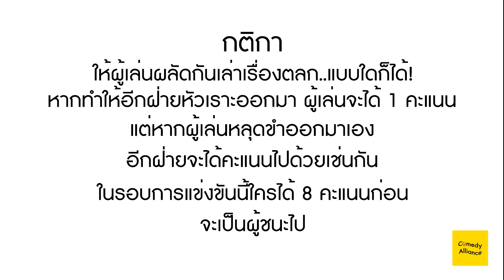วงลั่น l คังโป้ย VS เฮงโอเวอร์ [EP. (ลบ)16 By น้ำพริกแคปหมูยายน้อย]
🎮วงลั่นวันนี้เปิดรายการตอนแรกกับหนุ่มตลกสายการแสดง เล่นใหญ่!! เล่นสุด!! เอาทุกทาง ต้องมาพบกับ
หนุ่มหุ่นหมีดีกรีมาสเตอร์เชฟไทยแลนด์ ที่ฮาในครัวยังไม่พอ ขอมาปล่อยมุกในรายการต่อ!!

ตลกสายการแสดง เอเนอร์จีแรงไม่แพ้ จุดเด่น คือ “การก๊อบปี้” เป็นได้ทุกอย่างยกเว้นตัวเขาเอง
ผลงานสร้างชื่อล่าสุด Debet เป็น “พิคัง ลิ้นจะเลียล้ม” ก็ไม่มีอะไรหยุดยั้งความลั่น!!!…ของเขาได้

คอมเมเดี้ยนหนุ่ม หุ่นหมี ดีกรี มาเตอร์เชฟ เขามีปากไว้พูดบนเวทีและมีลิ้นไว้ชิมอาหารในห้องครัว
เมื่อเขาเริ่มปรุงมุกบนเวที ก็ไม่มีใครสามารถหยุดยั้งความฮาของเขาได้

🤪 วงลั่น
การแข่งขันประชันมุกตลกสุดเร้าใจ ถ้าแน่แค่ห้ามขำ
กับบทลงโทษสุดทรมานลิ้น ที่ใครโดนต้องร้องซี๊ดดดดด!!!

🎈ตามความสนุกของยืนเดี่ยวต่อที่ 👇🏻

🚀 พูดคุยกับเรา และเล่นมุกตลก👇🏻

📥 สมัครเมมเบอร์ได้ชมคลิปพิเศษ👇🏻

📌สินค้าของยืนเดี่ยว👇🏻